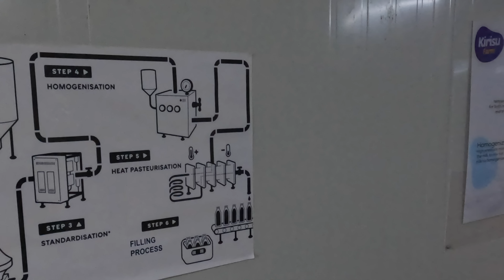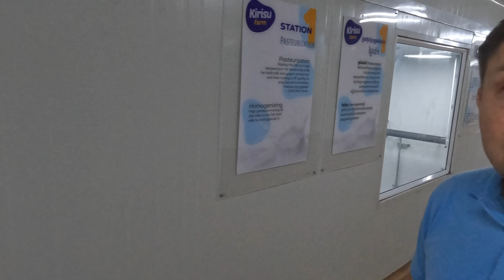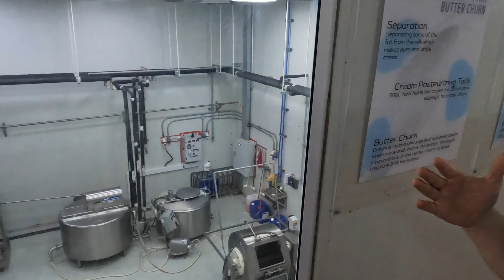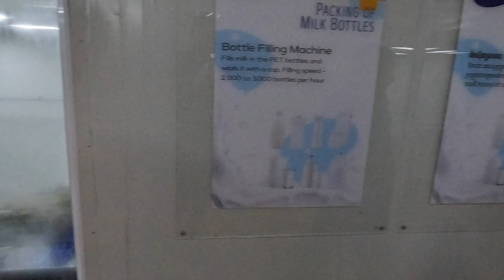Дорогое молоко Технологическая коровья ферма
Друзья молоко в Камбодже дорогое литр 2 доллара. 3 года назад начался один инвестиционный проект по производству молока, сегодня я побывал на этой ферме и главный ветеринарный врач Сандро показал мне ее

00:00 - 7:54     История возникновения фермы
07:54 - 10:00    кормления коров
10:08 - 10:58    роды коровы
10:59 - 14:49    технологии выращивания
15:58 - 18:30    уход за теленком
19:58 - 22:15    душ для коров
24:37 - 26:42    дойка
27:22 - 28:48    хранение кормов
29:19 - 36:07    производство молочных продуктов

Друзья также мы предоставляем услуги профессиональных гидов переводчиков в Пномпене и Сеамрипе, индивидуальные туры и экскурсии, услуги такси, а также любые вопросы по Камбодже и можем представлять Ваши интересы для вывода вашего продукта на местный рынок